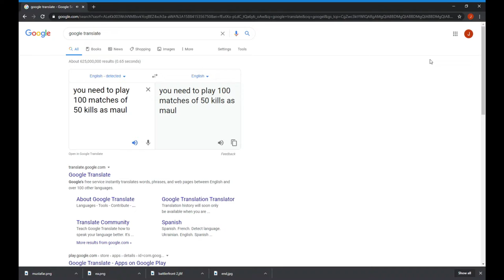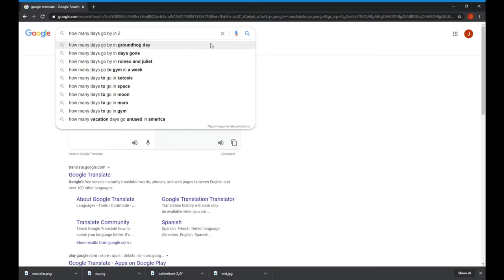EA Just Cut Battlefront ll and We're Not Happy Battlefront ll